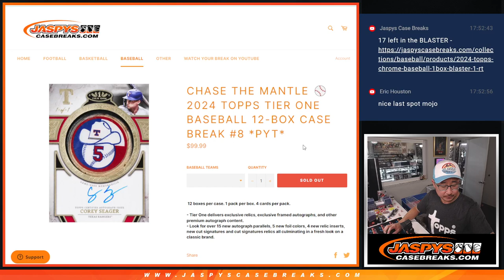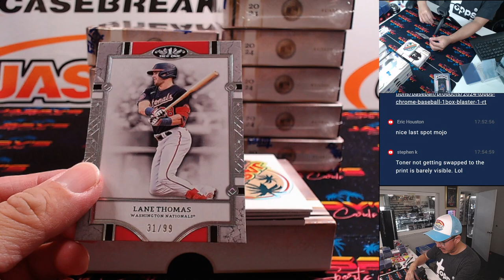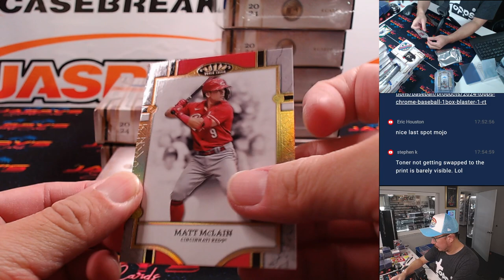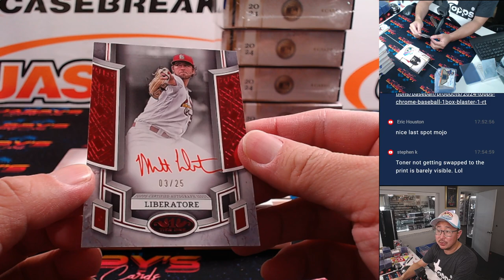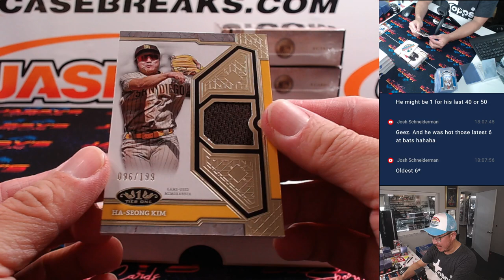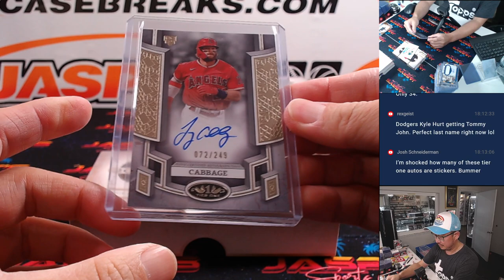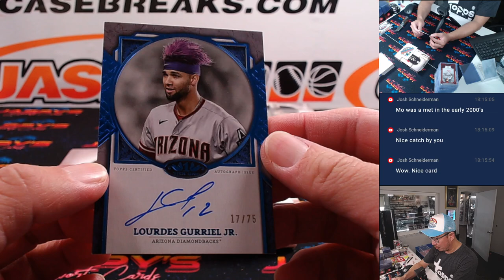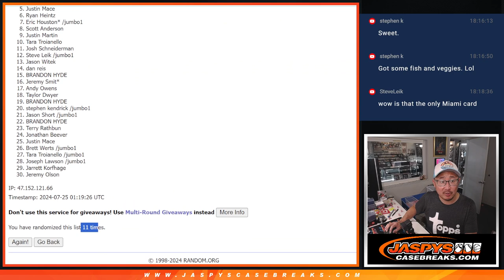W, 07/24/24 - 2024 TOPPS TIER ONE BASEBALL 12-BOX CASE BREAK #8 *PYT*